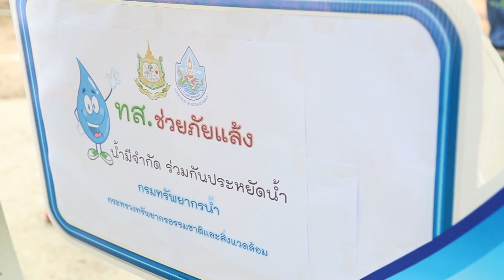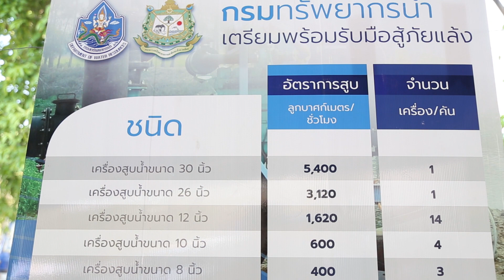กระทรวงทรัพยากรธรรมชาติและสิ่งแวดล้อม (ทส.) บูรณาการช่วยประชาชนผ่านพ้นวิกฤตแล้ง